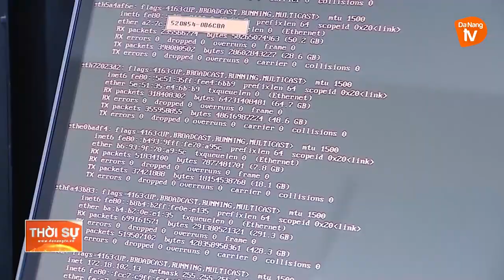ĐÀ NẴNG: ĐẨY MẠNH THU HÚT ĐẦU TƯ CÔNG NGHỆ THÔNG TIN